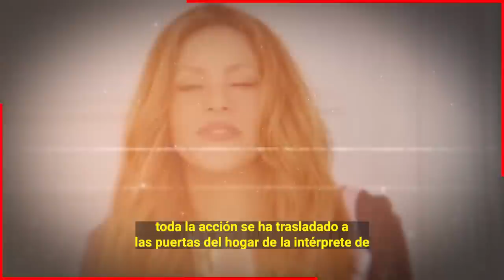📌Montserrat Bernabeu y Pique 𝗟𝗟𝗘𝗚𝗔𝗡 𝗔 𝗟𝗔 𝗖𝗔𝗦𝗔 de Shakira 𝗧𝗥𝗔𝗦 𝗟𝗔 𝗣𝗢𝗟É𝗠𝗜𝗖𝗔 Canción con Vizarrap🫢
Montserrat Bernabeu y Gerard Pique llegan a la casa de Shakira a festejar el cumpleaños de su hijo Milan.

 BIENVENIDOS!!!
chismes de farandula
escandalos
De primera mano
noticias
famosos mexicanos
mexico
el gordo y la flaca
estados unidos
farandula 2021
entretenimiento
farandula mexicana
chismes de famosos 2022
ventaneando
famosos
un nuevo dia
espectaculo
Hoy